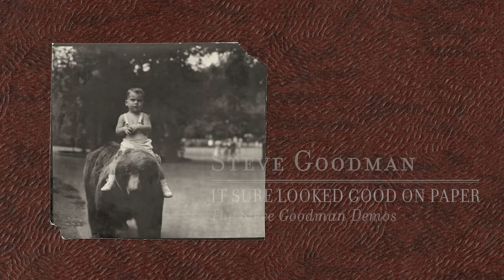Omnivore Steve Goodman Demos trailer